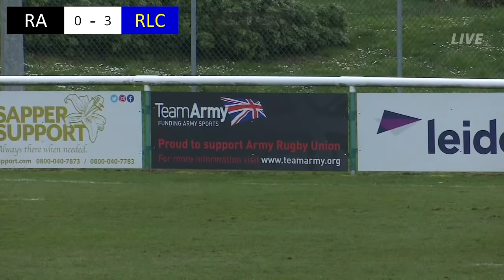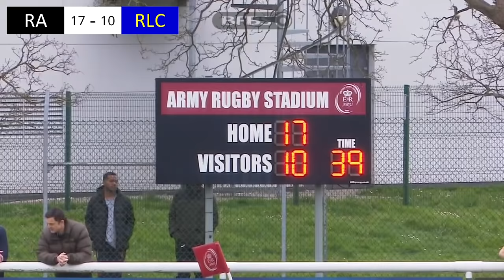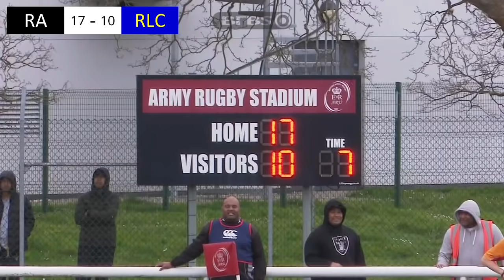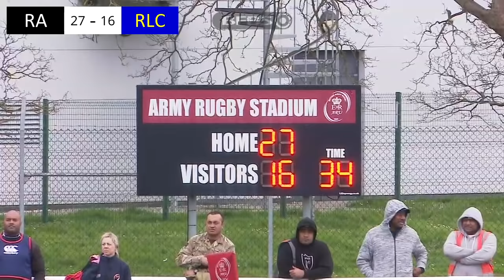WATCH AGAIN: Army Inter Corps Rugby Final: Royal Artillery vs Royal Logistic Corps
We are LIVE from Aldershot as The Royal Artillery take on the Royal Logistic Corps in the Army Inter Corps Rugby Final